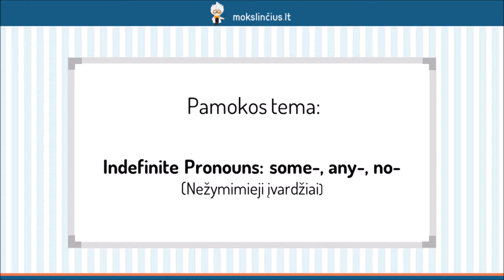Nežymimieji įvardžiai - Mokslinčius.lt - Tavo mokytojas telefone !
Šios pamokos metu išmoksime tinkamai naudoti nežymimuosius įvardžius, kai kalbame apie žmones arba daiktus. Aptarsime, kaip sudaromi nežymimieji įvardžiai, kokie priešdėliai prisideda prie žodžių pradžios. Išsiaiškinsime, kokiais atvejais vartojame tam tikrą įvardžių grupę. Kad geriau įsimintume pamokos medžiagą, išnagrinėsime nemažai pavyzdžių.